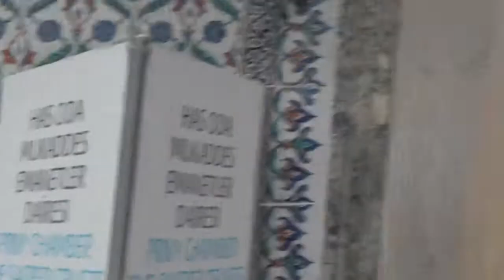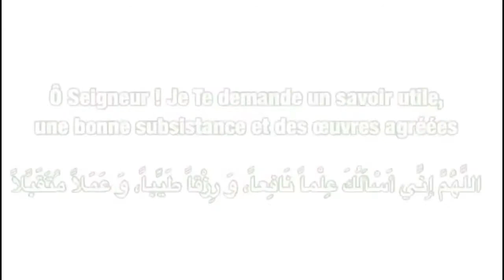Le Musée de Topkapi à Istanbul - Turquie 🇹🇷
Les Reliques sacrées de l'islam transportées à Istanbul sur l'ordre du Sultan Selim 1er après son expédition en Egypte, forment une large collection inestimable. Elles sont protégées depuis 500 ans et exposées chaque année au mois du Ramadan au palais de Topkapi à Istanbul.